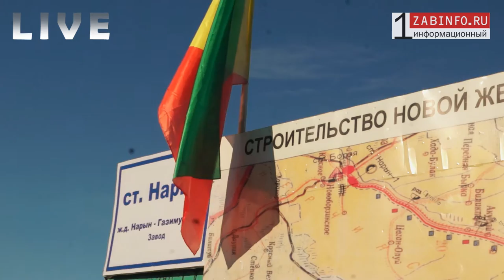Zabinfo.RU: Открытие железной ветки Нарын – Газимуровский завод